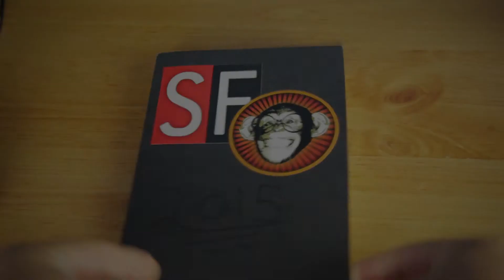Creative Block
So Lately I have been in a big creative block for the past month.That's​ why you guys haven seen any videos from me.